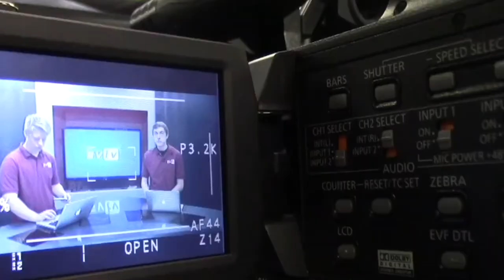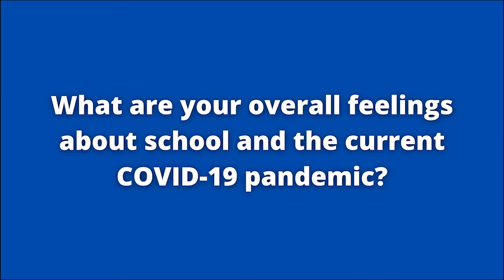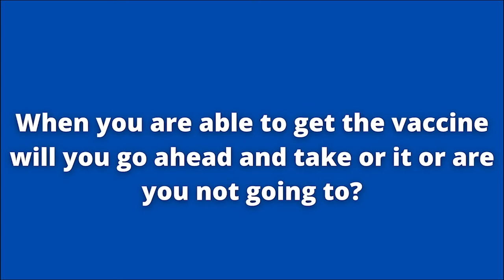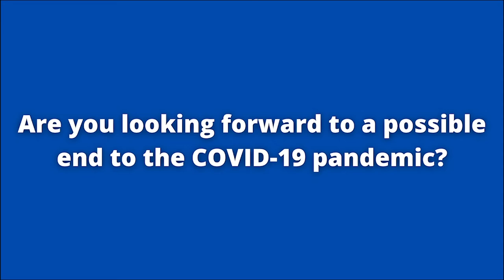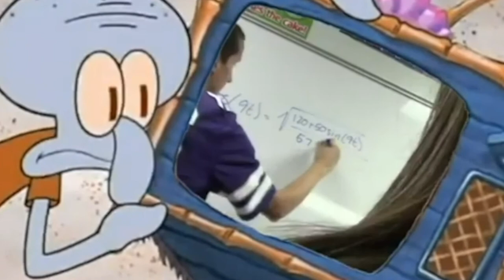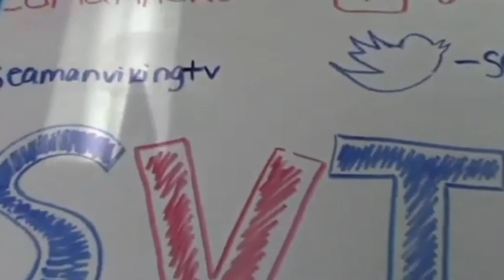2-8-2021 SVTV Monday Report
Stories: Kaidence Heston and Alex Chapas
Anchors: Kaidence Heston and Alex Chapas
Weather: Zoey Terrel
Editor: Madyson Hardesty